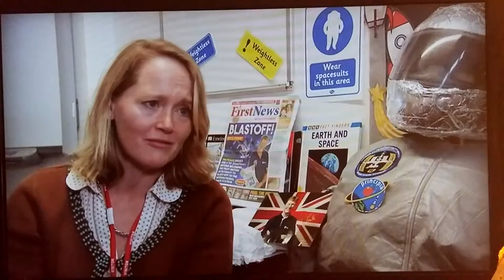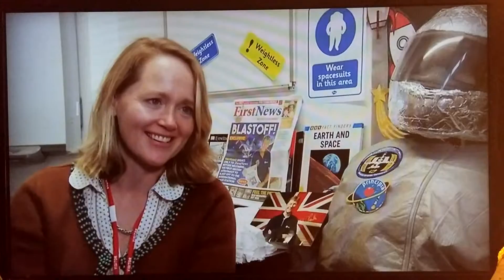King Stanley school watch Tim Peakes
Year 2 at King's Stanley primary school watch Will's godfather launch into space